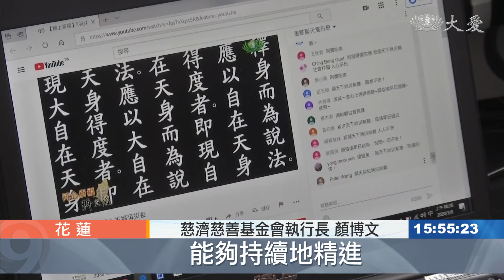20200308【人文】全球一念善心弭疫 線上汲法共修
受到疫情影響不少活動停辦，原本今天在花蓮靜思堂有舉辦，全球慈濟精進日，但為了避免有群聚風險，慈濟基金會首次使用線上直播連線，讓大家在家也能夠精進聞法。

慈濟全球精進日，邀請慈濟醫學中心醫護人員分享防疫知識以及保健妙方，但受到疫情影響，大大縮減現場人數，首次採用線上平台全球直播。

慈濟慈善基金會執行長 顏博文：「總共有10個頻道，可以用各種方式，從電腦 從手機 都可以連線，這次課程的安排 也是一方面，也是針對目前的疫情的，一個防疫的提醒，以及我們今年度，要推動的整個年度的計畫，希望我們靜思弟子，能夠持續地精進。」

從花蓮靜思精舍送出畫面，各地慈濟人無論在哪連上網路就能夠觀看，不熟悉數位設備的長者，共修處也提供連線服務。

慈濟志工 方碧蓮：「把這個場地距離都拉開了，然後也請他們要洗手，然後用酒精消毒 還要自備口罩。」

處處皆為道場，面對這波疫情，證嚴上人期許人人要安住身心，減少口欲，戒慎虔誠。

證嚴上人開示：「我們要為所有受了病苦的祝福，更要為那一群勇士，在前線裡(的人) 來感恩與祝福，所以我們非素不可我們齋戒，才能成就大福，消弭疾疫災難。」

除了台灣，海外像是約旦、緬甸、聖馬丁等30個國家地區，觀看人數突破萬人，大家齊聚善念，醒應齋戒茹素同心祈福。

張揚川 練志龍 謝昀珊 翁國嘉 花蓮綜合報導